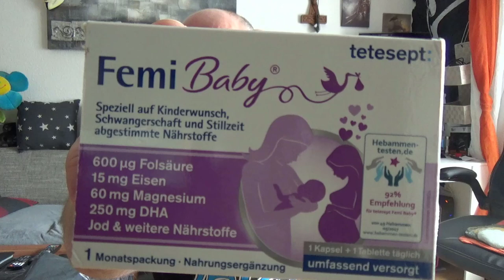Wir sind SCHWANGER | Odin wird PAPA